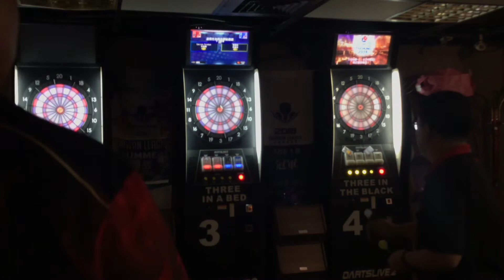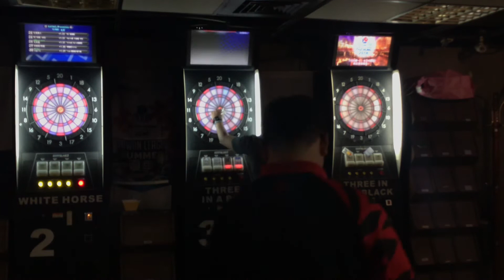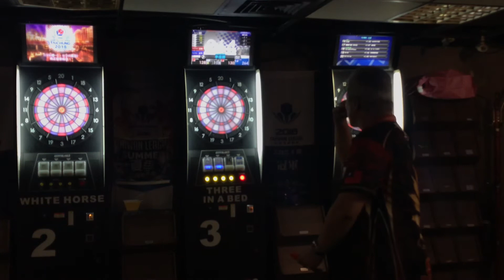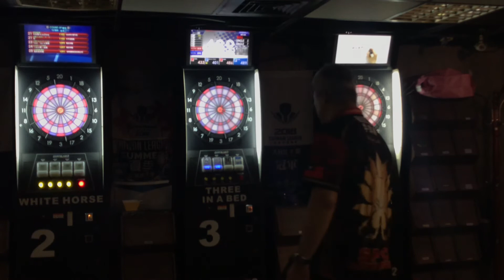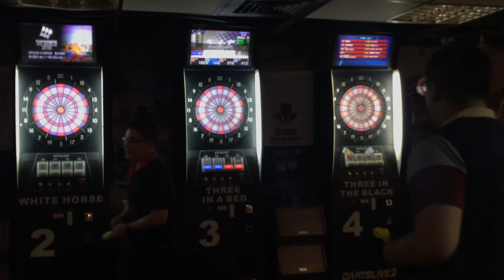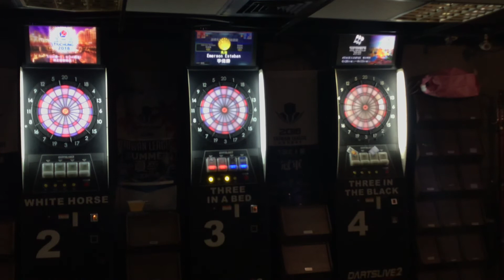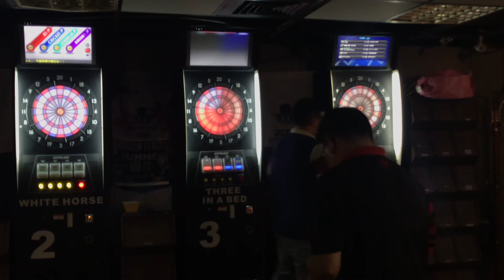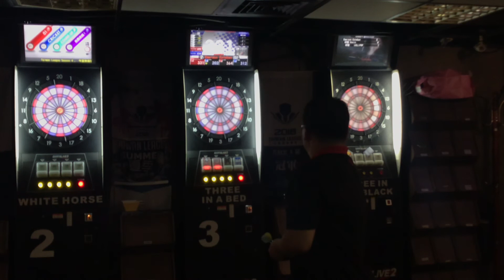20180808 聯賽 #4 701 Freeze 張偉帆 翁嘉佑 vs Emerson Esteban 李偉勝